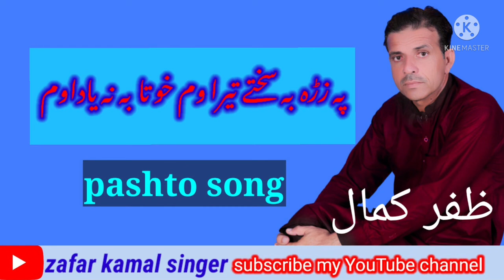pa zrh ba sakhty tyrawam kho taba na yadawam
pashto new song zafar kamal singer

pa zrha ba sakhty tyrawam kho sta ba na yadawam

zan ba hor k swazawam kho sta ba na yadawam